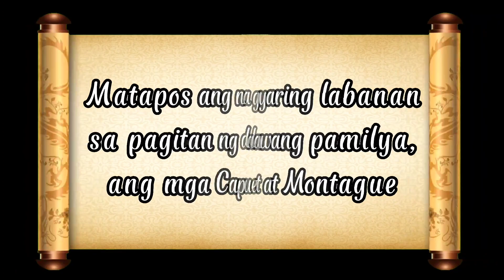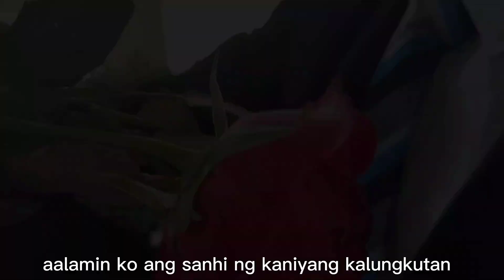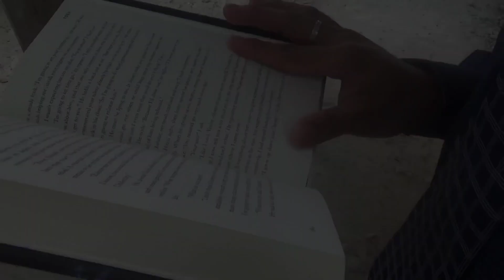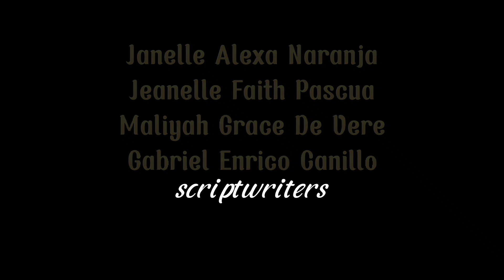Romeo at Juliet | MAMI C PRODUCTION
Isang proyekto sa Filipino ng 10-STE-Einstein, S.Y. 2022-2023. Ang magkasintahang Romeo at Juliet.

Urdaneta City National High School